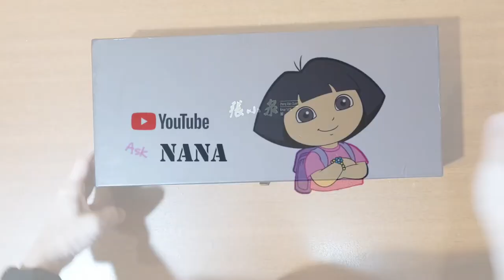Ask Nana - to unbox Zhang Xiao Quan 4-Piece Stainless Steel Knife Set Chef Knives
Zhang Xiao Quan 4-Piece Stainless Steel Knife Set Chef Knives Cooking Knife Scissors & Gift Box